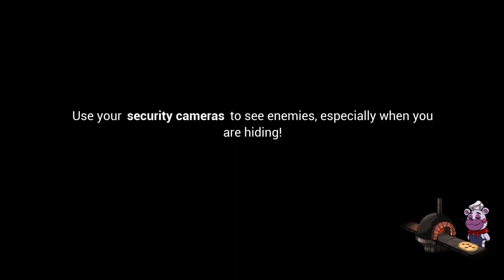Five Nights at Freddy's: Security Breach_20230604105742